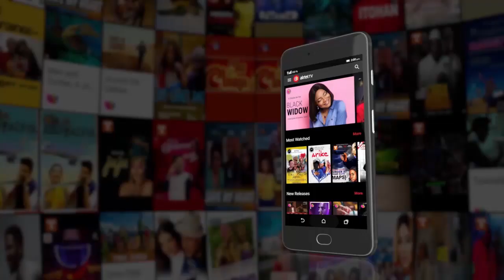30 & SINGLE TRAILER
Got plans tonight? You do now! Call it a date with Airtel TV.
Watch '30 & Single' at no subscription cost. Download the Airtel TV app and enjoy without data for the first 7 days.